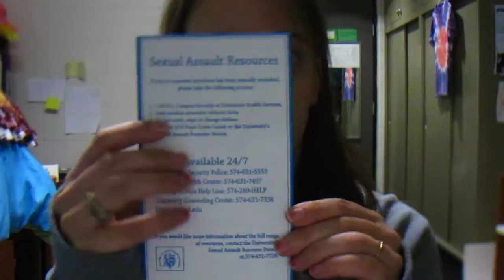the real part two!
watch for damn question/challenge. not in the mood. during that break between parts my camera fell on the floor because stupid idot from khs is friends with suite mate and decided to run in and say hi. so now my 400$ camera is broken. i hate everything now.

question: something about what brand of refrigerator you have
challenge: geoff be super peppy happy smiley ALL THE TIME
fank sing me some all caps